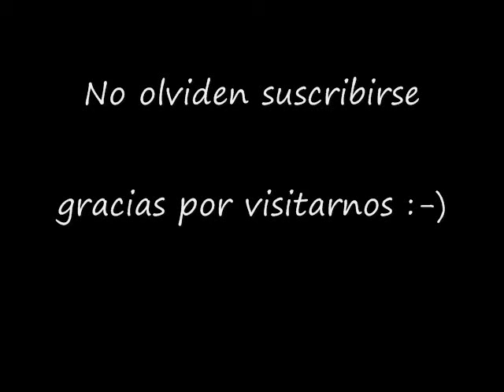LA IBAGUEREÑA EN PARRANDA DIOMEDES Y JUANCHO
Magnifica interpretacion de diomedes diaz y juancho rois en el tema la ibaguereña de la autoria de hector zuleta diaz, el cual luego seria grabado y registrado con el nombre de "mis amores" en el lp mi vida musical.